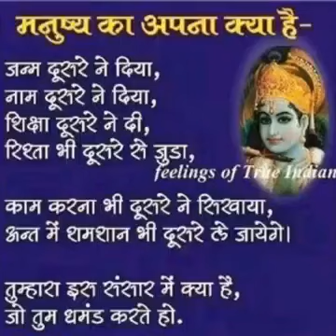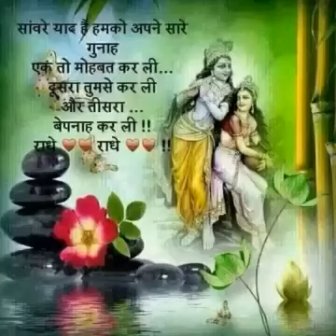Whatsapp Status - Krishna Bhajan - Song: Ek Bar To Radha Bankar Dekho.